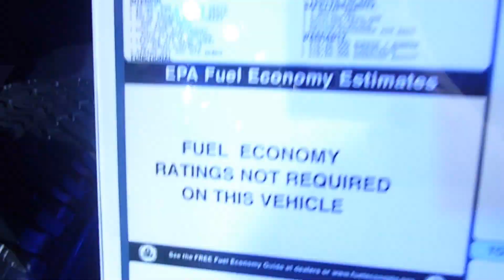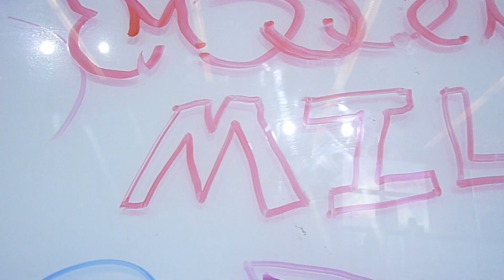2012 New York International Auto Show part 2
.: Street Tricks Customs :.

This is part 2 of our trip to the 2012 New York International Auto Show! It was an awsome so hope you enjoy the vid!